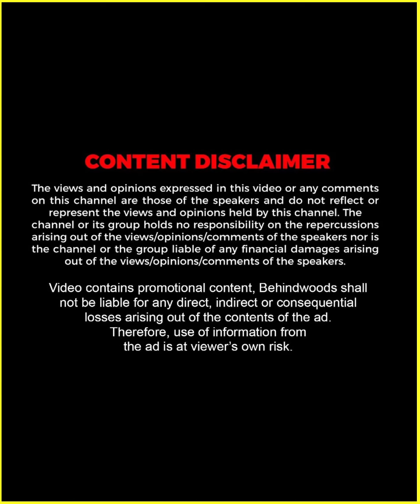രാം ഗോപാൽ വർമ്മയുടെ മനം കവർന്ന മലയാളി സുന്ദരി 💛 | Aaradhya Devi